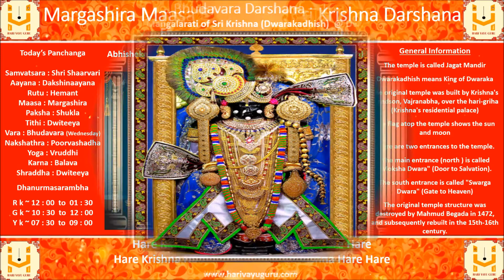Margashira Maasa Bhudavara Sri Krishna Devara Darshana - 16-12-2020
Abhisheka, Alankara & Mangalarati of Sri Krishna (Dwarakadhish) @ Dwaraka Kshetra, Gujarat, along with daily panchanga

General Information

The temple is called Jagat Mandir

Dwarakadhish means King of Dwaraka

The original temple was built by Krishna's grandson, Vajranabha, over the hari-griha (Krishna's residential palace)

The flag atop the temple shows the sun and moon

There are two entrances to the temple.

 The main entrance (north ) is called "Moksha Dwara" (Door to Salvation)

The south entrance is called "Swarga Dwara" (Gate to Heaven)

The original temple structure was destroyed by Mahmud Begada in 1472, and subsequently rebuilt in the 15th-16th century.